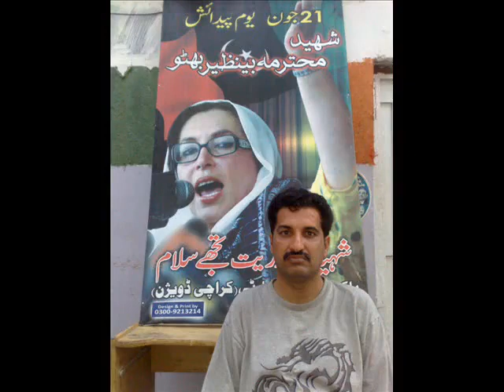geo hedlines 13/8/2010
geo hed lines to day jang group 12/8/2010 13/8/2010 14/8/2010 15/8/2010 16/8/2010 17/8/2010 18/8/2010 19/8/2010 20/8/2010 21/8/2010 22/8/2010